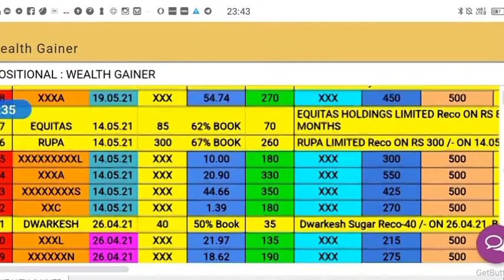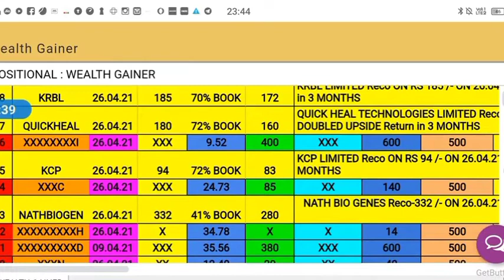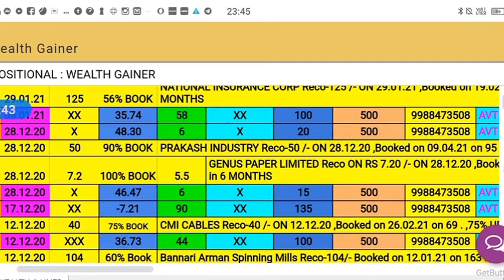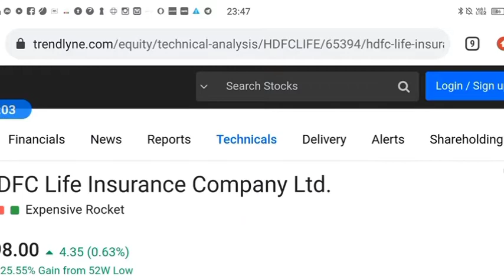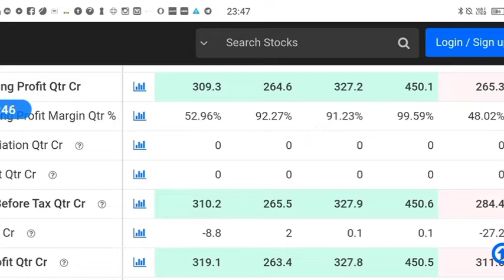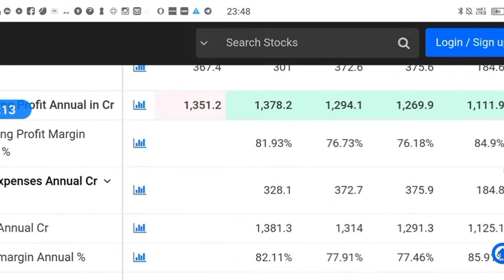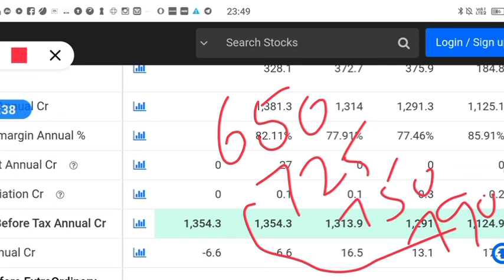HDFC LIFE Share Results today | Hdfc life share Target | Hdfc life share News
Hdfc life insurance policy
Hdfc life share Results 2021
Hdfc life q1 Results analysis

Hdfc life share price all time high and low

This vedio only for education purpose, As spokes man is not SEBI registered advisor. This channel shall not be responsible for any financial Loss for taken any action on behalf of this vedio. This vedio does not promote speculation and trade in future and option.